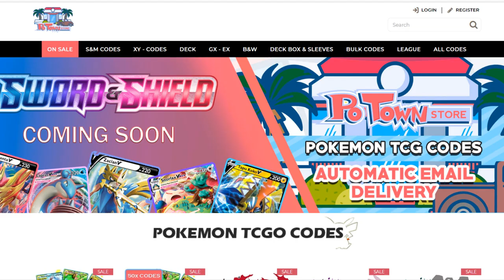MEWMEW / MALAMAR HAND LOCK DECK (Sword and Shield) - Pokemon TCG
SO MANY OPTIONS WITH THIS DECK!!

Sup YouTube!
In this video we will be playing around with the new and improved MewMew deck. This deck now uses Malamar for energy acceleration and tries to use the attack of Dusknoir & Trevenant GX as quickly as possible (Night Watch). Because if we combine that attack after using a Marnie, the opponent is left with a misserable 2 cards in there hand.

And that is why MewMew will now become a Hand Lock archetype. Spamming Night Watch while also having lots of options with cards like Nagandel GX, Dragonite GX, Latios GX and more!

Decklist:

Pokemon - 19
2 Mewtwo & Mew-GX UNM 71
2 Trevenant & Dusknoir-GX PR-SM 217
1 Indeedee V SSH 91
2 Inkay FLI 50
1 Ditto Prism Star LOT 154
3 Malamar FLI 51
1 Gengar & Mimikyu-GX TEU 53
1 Latios-GX UNM 78
1 Naganadel-GX UNM 160
1 Dragonite-GX UNM 152
1 Mega Lopunny & Jigglypuff-GX CEC 165
2 Dedenne-GX UNB 57
1 Absol TEU 88

Trainer - 32
4 Professor's Research
4 Marnie
4 Quick Ball
4 Mysterious Treasure
4 Switch
2 Cherish Ball
2 Energy Spinner
1 Reset Stamp
1 Great Catcher
2 Air Balloon
2 Big Charm
2 Chaotic Swell

Energy - 9
9 Psychic Energy